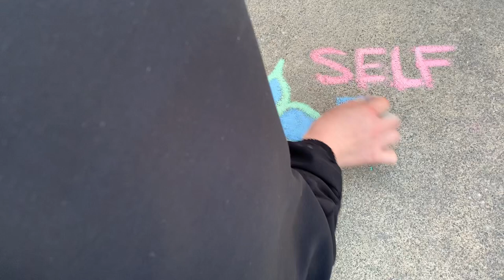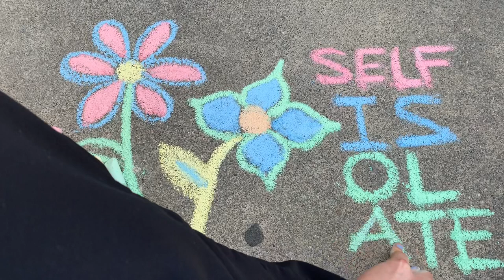Chalk drawing 🎨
I’m taking a class this summer and my schedule is super packed here’s a video from like 2 weeks ago... hope all my sisters are well! Salam Alaykom 👋🏼👋🏿👋🏼👋🏾👋🏽👋🏻👋

Peace and blessing unto all my beautiful sisters! I am your sister Latina Muslim and Proud and welcome to my sisters only channel.

I'm currently selling Hijabi stickers
ETSY SHOP